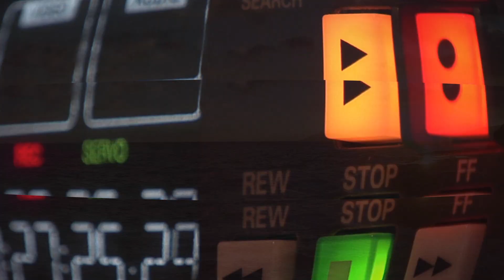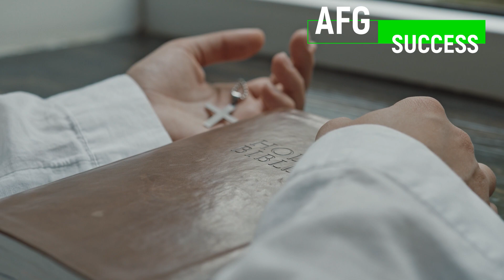Trying To Be Motivated Everyday - Put God First Morning Motivation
Welcome to the Monday Grind Message!
If you are struggling to be motivated everyday - watch this. We have that motivational speech - wake up early. Our channel gives you the secrets millionaires pay for.

Motivational Speaker Lenwood Wilson Jr is the voice talent.

We seek to be your study motivation channel and all around motivation channel. Also to bring the best motivational speech ever for new years.